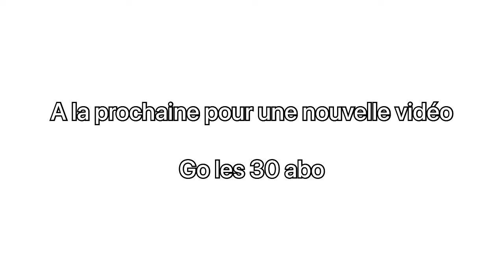J essaie le nouveau jeu rumblereverse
Vidéo rumbleverse
Go les 30 abo svp les bg